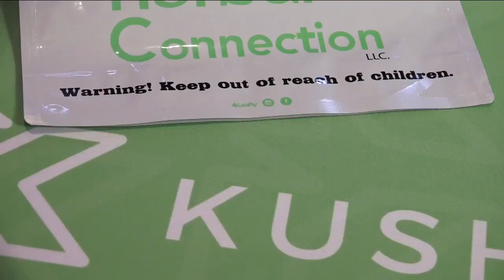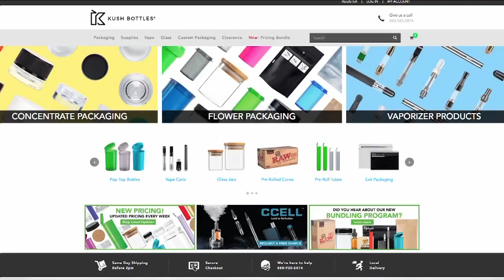The Cannabis World Congress Keeping Kids Safe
The Cannabis World Congress and Business Expo is the leading forum for the fastest growing industry in the U.S and the product isn’t even allowed there. So what’s happening?  Industry experts in agriculture, business-building, science, regulations, medicine, law, and investment are attending to share the latest developments in this nearly 10 billion dollar legal cannabis industry.  What’s the latest? Safety is at the top of the agenda especially for Nick Kovacevich, CEO of Kush Bottles who will be speaking at the congress which is being held at New York’s Javits Convention Center.